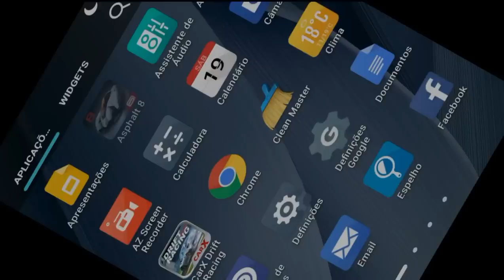Asphalt 8 Airborne v2.4.0h Hack Dinheiro Infinito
[̲̅σ̲̅ł̲̅á̲̅ ̲̅ρ̲̅ε̲̅ร̲̅ร̲̅σ̲̅ค̲̅ł̲̅ ̲̅c̲̅σ̲̅м̲̅σ̲̅ ̲̅q̲̅υ̲̅ε̲̅ ̲̅v̲̅σ̲̅c̲̅ê̲̅ร̲̅ ̲̅ε̲̅ร̲̅т̲̅ã̲̅σ̲̅ ̲̅ ̲̅ค̲̅¡̲̅ ̲̅ห̲̅ค̲̅ ̲̅т̲̅ε̲̅ł̲̅¡̲̅ห̲̅н̲̅ค̲̅?̲̅
̲̅ε̲̅ร̲̅ρ̲̅ε̲̅я̲̅σ̲̅ ̲̅q̲̅υ̲̅ε̲̅ ̲̅ε̲̅ร̲̅т̲̅ε̲̅j̲̅ค̲̅м̲̅ ̲̅Ъ̲̅ε̲̅м̲̅!̲̅
̲̅ε̲̅ ̲̅ร̲̅ε̲̅ ̲̅ε̲̅ร̲̅т̲̅ã̲̅σ̲̅ ̲̅ρ̲̅σ̲̅я̲̅ ̲̅ƒ̲̅ค̲̅v̲̅σ̲̅я̲̅ ̲̅ค̲̅ร̲̅ร̲̅¡̲̅ร̲̅т̲̅ε̲̅м̲̅ ̲̅σ̲̅ ̲̅v̲̅í̲̅d̲̅ε̲̅σ̲̅ ̲̅ค̲̅т̲̅é̲̅ ̲̅σ̲̅ ̲̅ƒ̲̅¡̲̅ห̲̅ค̲̅ł̲̅!̲̅]

Sabia que voçê só demora 2 segundos a clicar no botão " Gosto " e a Subscrever?
Faça Já a experiência!
▶ 🔘 0:15